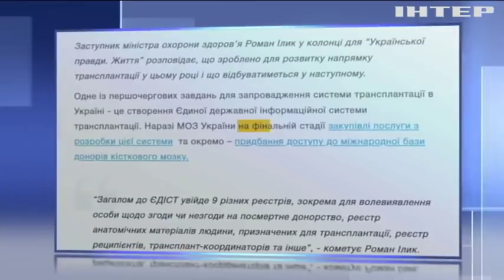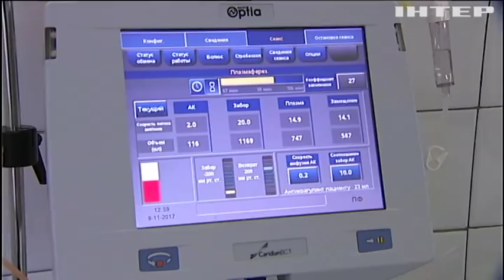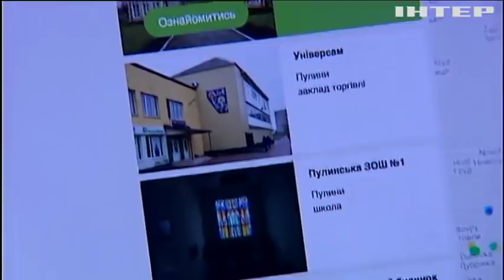Новости 9:00, выпуск за 7 декабря 2018 года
Головні події на цю годину:
Україна отримає військову допомогу НАТО - Міноборони; У МОЗ оприлюднили зміни до закону про трансплантацію органів; Нове лихо в Каліфорнії: сильні зливи затопили тисячі осель